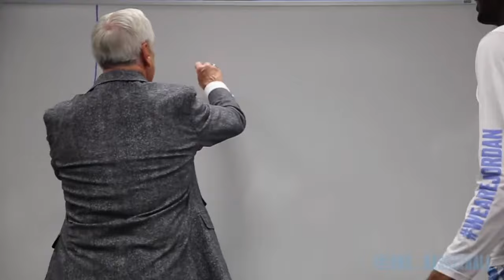2017 NCAA Championship Hype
A preview of UNC-Gonzaga